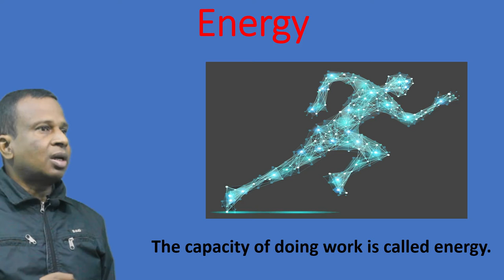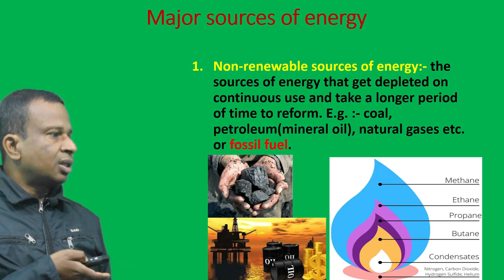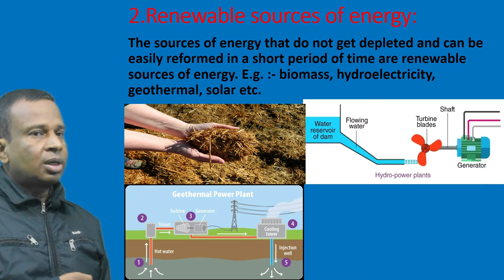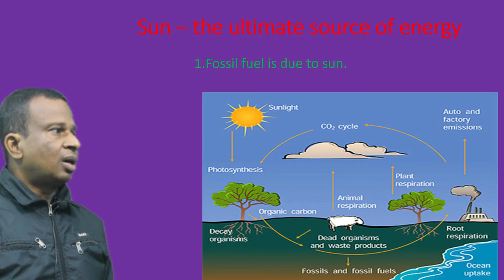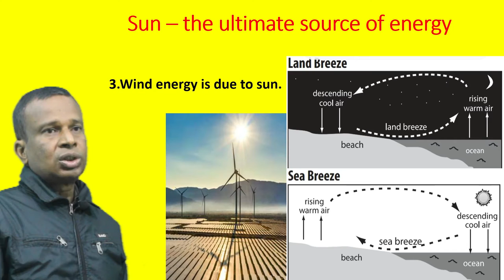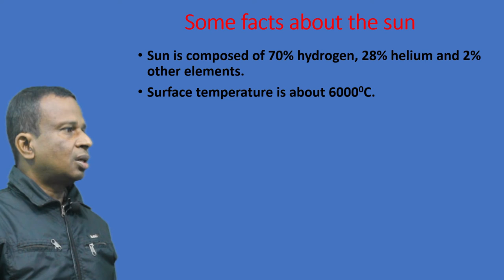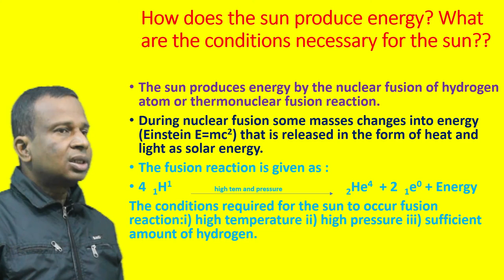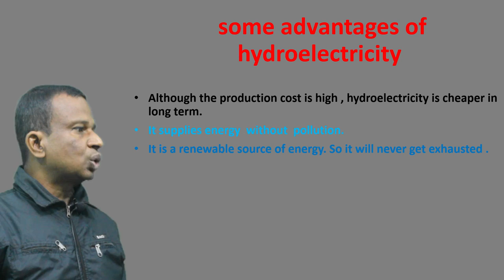Energy Part 1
SEE Class 10 || Science || Energy